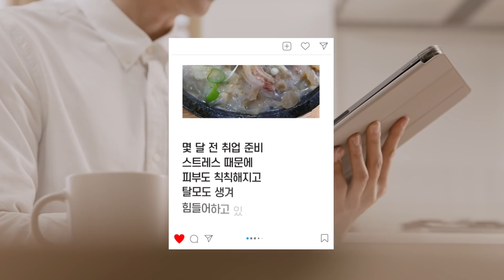[bi법레시피] 이 조합 미쳤다! 🤯 영혼까지 풍족해지는 도가니수육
취준생의 영혼까지 위로한 든든한💪 도가니수육
비비고로 집에서 쉽게 만들어 드세요

📝 도가니수육 재료 (약 2인분) 더비비고 도가니탕 1개 , 더비비고 수삼갈비탕 1개 , 알속 배추 반 개 , 참송이버섯 3개, 느타리버섯 한 줌 (50g), 꽃송이버섯 한 줌 (40g), 대파 1/10대 (10g), 부추 30g, 은행 6개, 대추 3개, 계란(지단용) 2개

📝 소스 재료 (약 2인분)
레몬조각  50g, 몽고진간장  120g, 식초  100g, 백설탕 90g, 대파 ½ 대, 통마늘 6개

📝 도가니수육 bi법레시피
1. 계란의 노른자와 흰자를 분리하여 지단 만들기
2. 배추와 버섯, 각종 야채를 먹기 좋은 크기로 잘라서 준비
3. 은행은 약불로 기름에 살짝 볶아서 껍질 벗기기
4. 도가니탕과 수삼갈비탕은 육수를 분리하고 먹기 좋게 썰어 주기
5. 냄비에 재료를 모두 담고 맛있게 끓이기